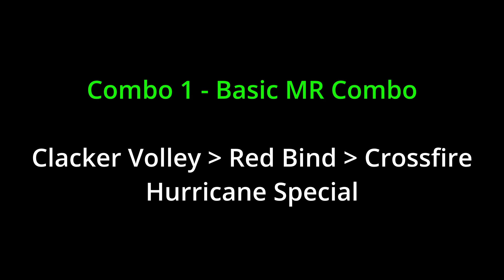[OUTDATED] Joseph Hamon MR BnB Combos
Join my YBA Gang Atlasia now!

Tournament Info
Prize: Festive TWOH
Date: Around 1-3PM EST on Saturday

1. Roblox Username
2. Stand/Spec (Once I see this you CANNOT change the build, going to the tournament with a diff build = insta disqualify
3. Proof you are subbed to my channel

Rules
1. Time limit of 8 minutes per match
2. It will be a best of 3 for every round except Grand Finals in which it will be best of 5 (NO LOSERS BRACKET)
3. No Bug Abusing or excessively stalling the match
4. NA based tournament, we will not host an EU server for any of the 1v1s unless given permission
5. There are no banned builds, go wild although you cannot switch builds once you apply for the tournament (NO LIMITATIONS ON ABILITIES)
6. You MUST be in the Discord server to participate (Allied Members are allowed and SPECIAL GUESTS given permission by only me and higher ups)

Pretty easy combos to do overall with massive damage.

Special Announcement Music: for Crimson Air -Remastering- (シュライン最上階・朱月) : MELTY BLOOD Actress Again Current Code OST

Timestamps

00:00 - Skill Tree
00:26 - BnB Key
00:30 - Combo 1
00:41 - Combo 2
00:57 - Combo 3
01:14 - Special Announcement